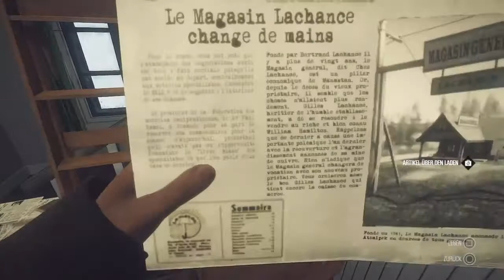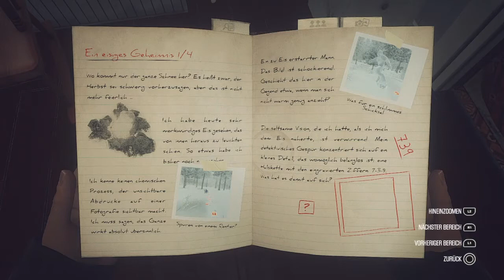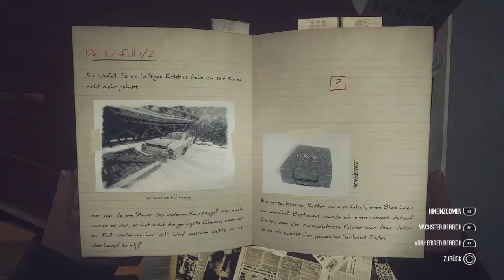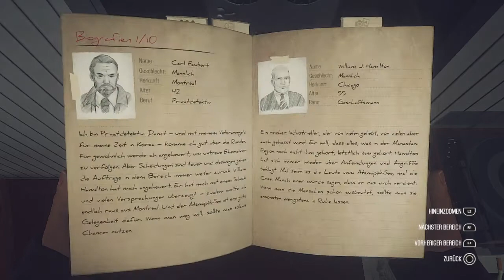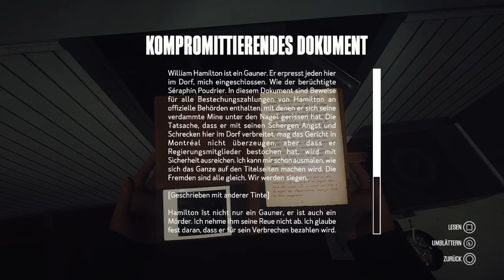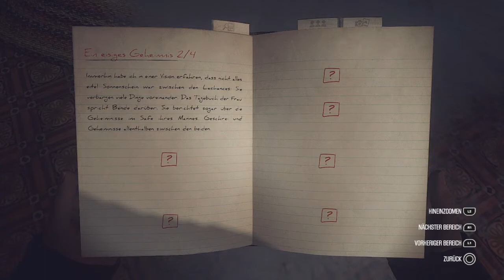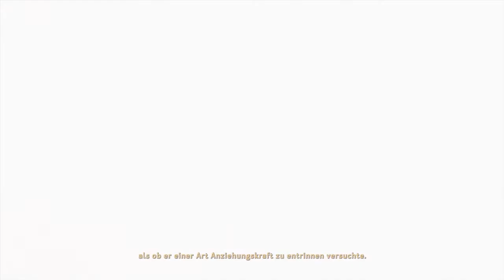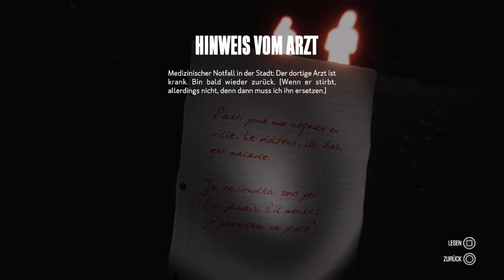Privatdedektivsimulator! /Let's Play KONA 004 / German / Gameplay - Die Eiswand